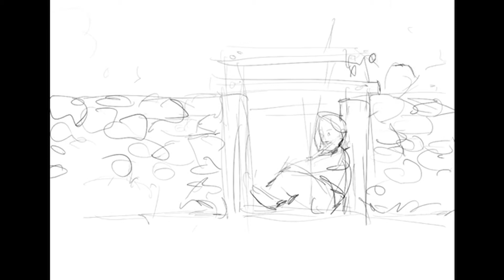Good Friday 1 - Angus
Includes Angus' illustrative drawing